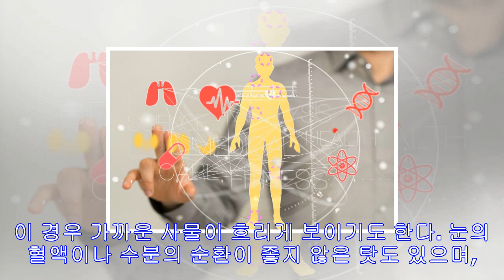증상으로 알아보는 건강 체크리스트 63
증상으로 알아보는 건강 체크리스트 63     몸에서 나타나는 다양한 증상은 건강의 적신호나 이상(異常), 나아가 질병이 발생했음을 알리는 신호입니다. 이른바 몸이 보내오는 SOS라고 할 수 있지요. 몸의 이상증세를 경고하는 이 위험신호들은 체질, 유전자, 환경 등에서 비롯된 것이지만, 무엇보다도 우리의 건강을 좌우하는 가장 주요한 요인은 생활습관병이라고 합니다.    생활습관으로 몸을 다스리는 것이 최상의 건강비결이라고 말하는 히가시 시게요시의 [모르면 1080 무서운 생활습관병] 중 증상으로 알아보는 건강 체크리스트63을 정리해...